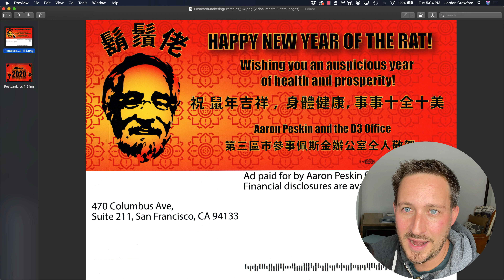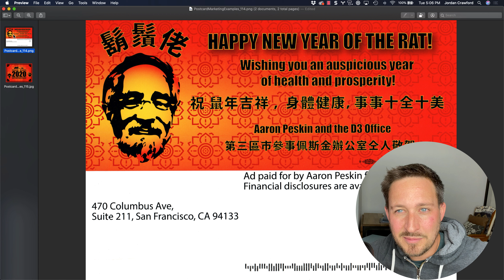Postcard Teardown: 1 Simple Brilliant Idea w/ Aaron Peskin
Aaron Peskin has a brilliant, but very simple idea...

Sometimes you just want to wish someone well.

Why don't we put out more postcards like this in the world---where we ask for NOTHING in return.

Have questions? Chat live with me now at sendwithscout.com